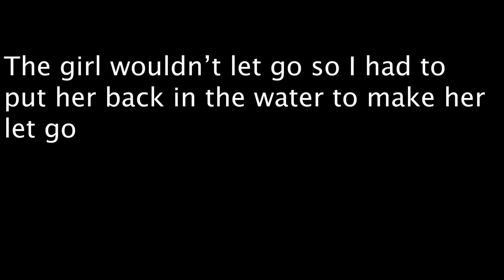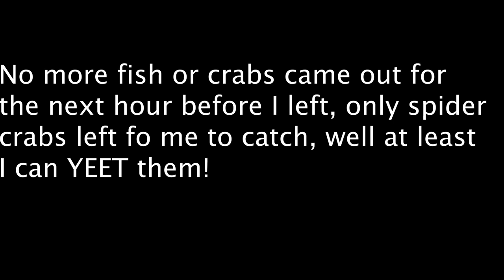I Caught My FIRST FISH OF 2022! Captree Infested with Spider Crabs! Late-April NY Fishing & Crabbing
Its late April in New York, Its VERY windy at Captree Fishing Pier but there are still fish and TONS of crabs to be caught right now, During the Weekend, pack your rods and crab traps and come out here!

Crab & Fish Species caught or shown in the video
1:Lady Crab     Scientific name: (Ovalipes ocellatus)
2:Common Spider crab       Scientific name: (Libinia emarginata)
3:Atlantic Rock Crab    Scientific Name: (Cancer irroratus)
4:Little Skate      Scientific name: (Leucoraja erinacea)